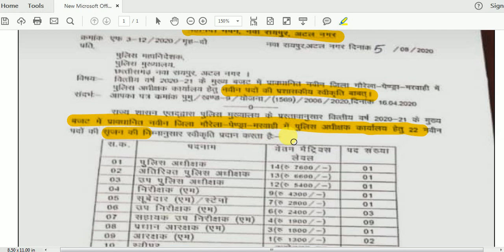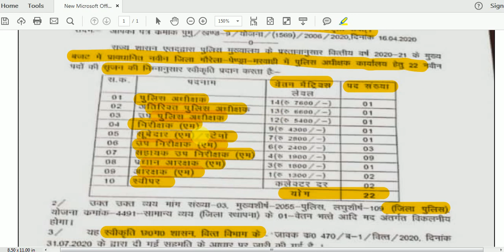CG Police 22 Post नया पद की स्वीकृति | CG POLICE Job News | Chhattisgarh Police Bharti 22 post